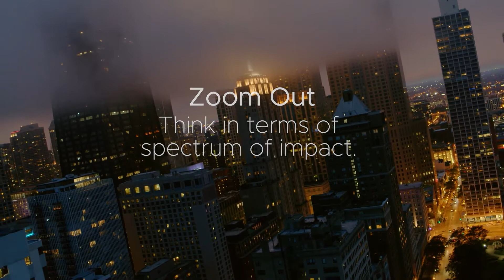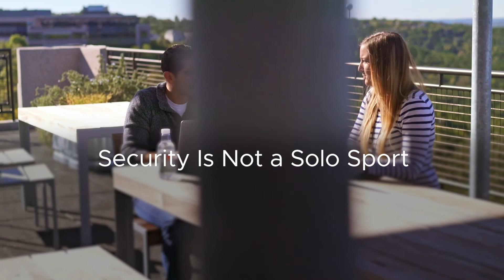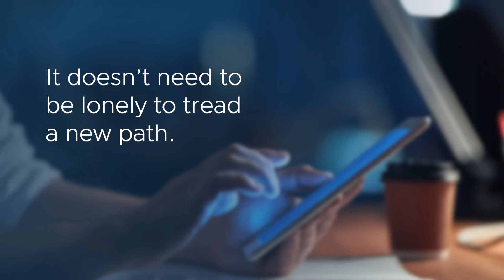RSAC 2021 Keynote: Telling Hard Truths to Impact Change in Cybersecurity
Presenters:
Jimmy Sanders, Information Security, Netflix DVD
Angela Weinman, Head of Global Governance, Risk and Compliance, VMware

Compelling truths revealed by new workforce models and the heightened sophistication of breaches provide security leaders an unprecedented opportunity to be truth-tellers and take action. Teams that feel empowered to impact change are more engaged, effective, and resilient. Angela Weinman, Head of Global Governance, Risk, and Compliance at VMware, and Jimmy Sanders, Information Security at Netflix DVD, share why and how they believe that taking responsibility for telling hard truths can impact change.